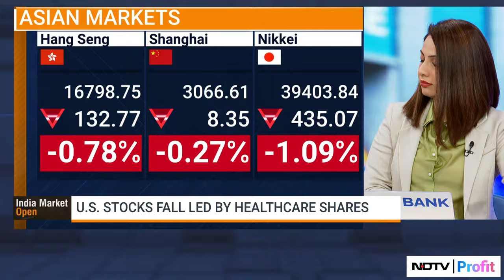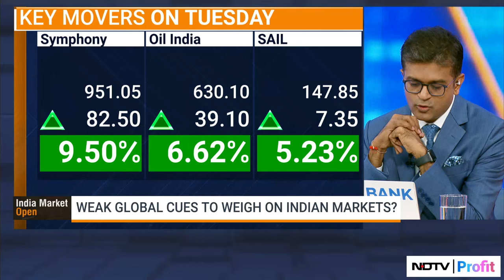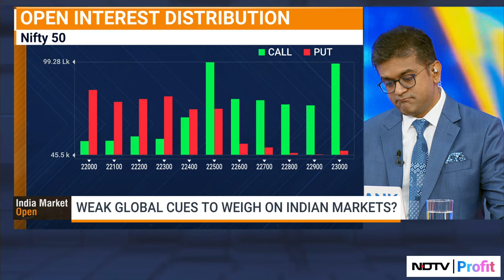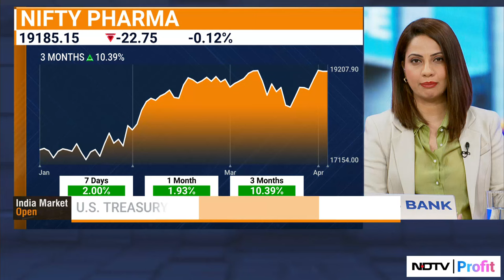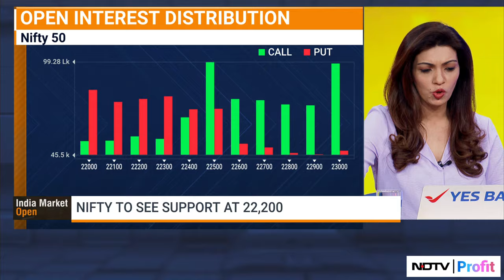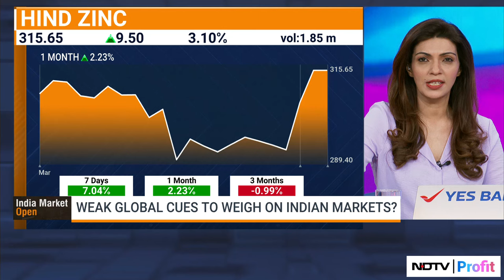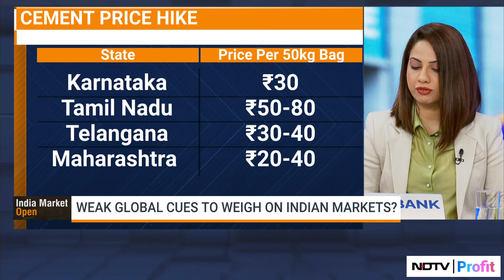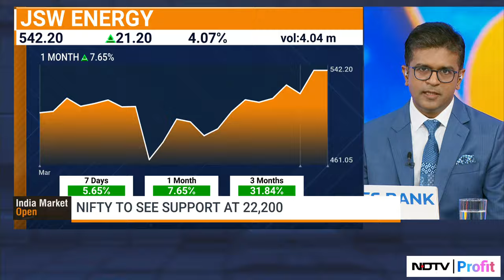Weak Global Cues To Weigh On Indian Markets? | Trade Setup With Niraj Shah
- Asian markets trade lower
- Gold, oil at new peaks amid Middle East tensions

Niraj Shah, Tamanna Inamdar and Samina Nalwala discuss the day ahead on 'Trade Setup'.